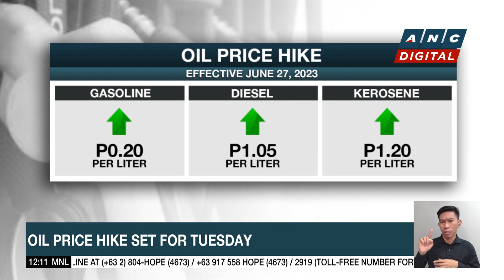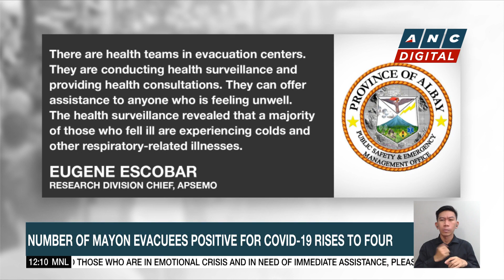Negros Oriental residents urged to participate in village, youth council polls | ANC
Dateline Philippines: The Philippine Election Commission is urging residents in Negros Oriental to participate in this year's village and youth council polls.